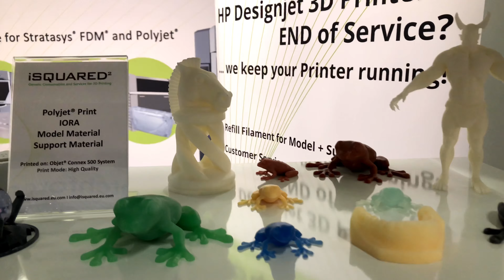RapidPro 2020 Veldhoven, the Netherlands